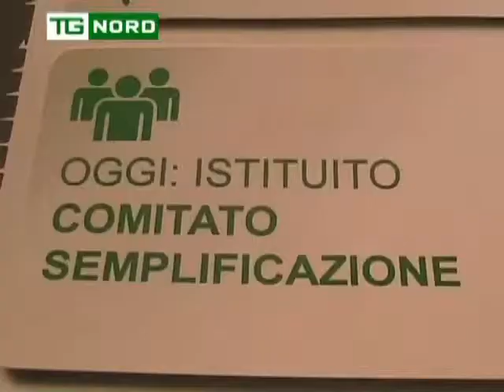REGIONE LOMBARDIA - MARONI - COMMISSIONE SEMPLIFICAZIONE